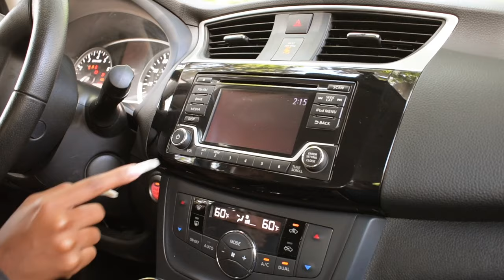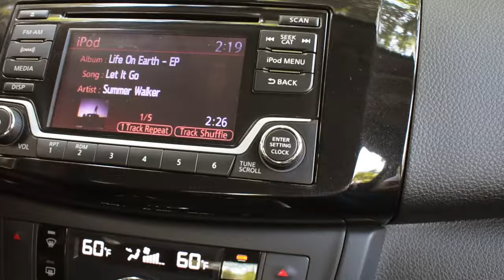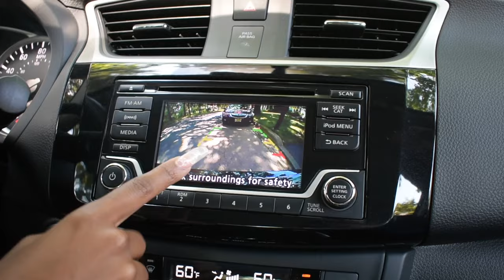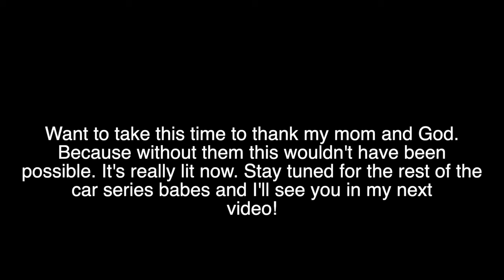I GOT MY FIRST CAR! + NEW CAR TOUR | Naomi Amber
So incredibly grateful for this new blessing in my life. I couldn't thank the people around me enough for all their help in getting me to this next milestone/ major accomplishment in my life. Thank you Mom big time. And thank you to the man above.

Age: 21
Camera: Nikon D5100, D3400, My iPhone
Edit: Final Cut Pro X